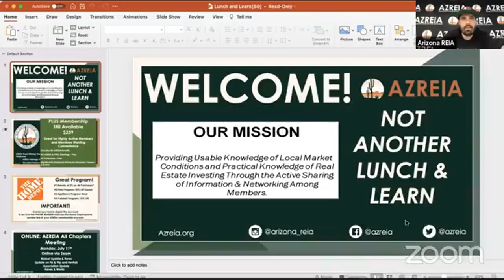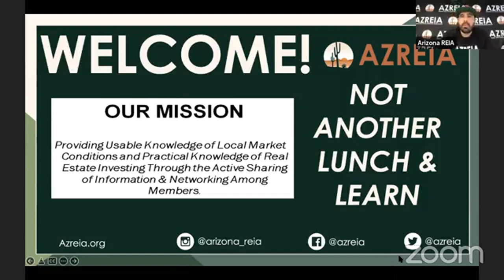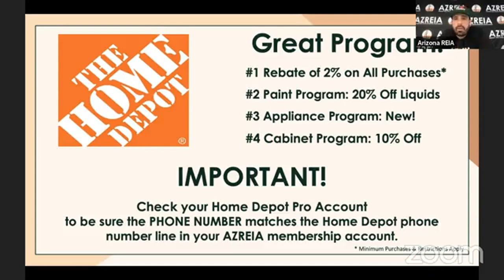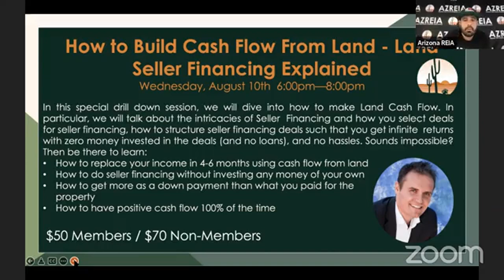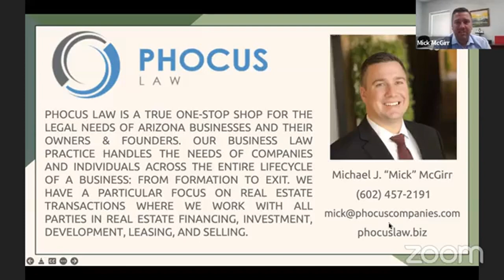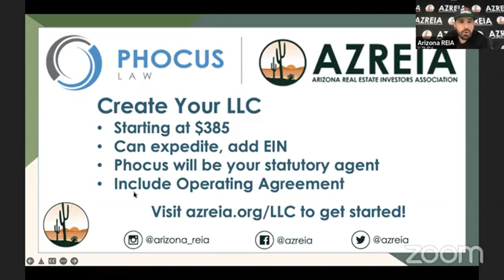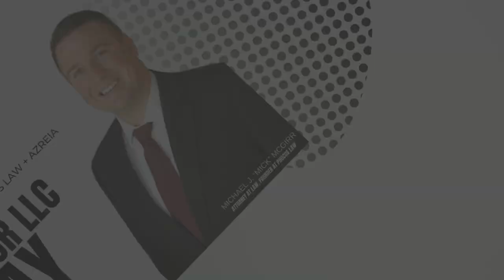All About LLC's For Real Estate Investors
The topic for this week: LLC's For Investor: Everything You Need To Know with our special guest, Michael J. “Mick” | Phocus Law

Introducing, LLC PACKAGE FOR MEMBERS BY PHOCUS LAW + AZREIA
We have partnered with Phocus Law to create an affordable and reliable LLC for AZREIA members to invest responsibly and safely. For just $385 you can get an LLC from Phocus Law in just a few easy steps!

Ready to start investing with an LLC?

The Arizona Real Estate Investors Association provides its members the education, market information, support, and networking opportunities that will further the member’s ability to successfully invest in Real Estate.

Is a Career in Real Estate Right For You?

Azreia Real Estate Investing Entrepreneurial Self Assessment
☑️ Anyone who wants to know if Real Estate Investing is right for them BEFORE spending time or money on education and training.

☑️ Everyone new to Real Estate Investing
Our Entrepreneurial Self Assessment is designed for you to understand if Real Estate Investing is right for you and if so if you are best suited for active or passive investing.

Our membership is a community consisting of independent real estate investors who invest in:
🏡 SINGLE FAMILY
🏙 SMALL MULTI-FAMILY
🏡WHOLESALERS
✍️ NOTES

Educational opportunities are plentiful and delivered through AZREIA’s own education program and in collaboration with outside education providers.

🎓AZREIA’s Core Education Classes are specifically designed for new investors to develop their critical skills quickly and effectively.

🎓Our strategy classes are provided through AZREIA and others and deliver an advanced level of knowledge.

🤝 Struggling to get your real estate business off the ground? Short on time or do you just feel stuck? The Deal Finders Club is a community of like-minded individuals committed to holding each other accountable, signing more contracts, and closing more deals so they can achieve financial freedom and live life on their own schedule.